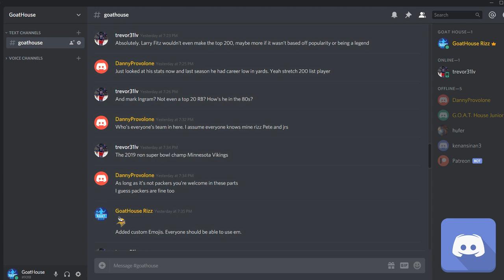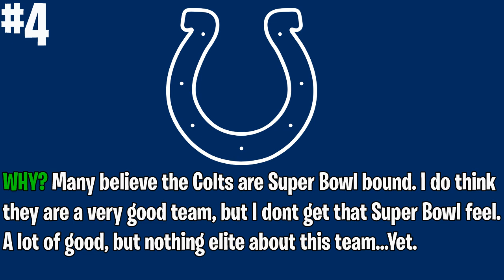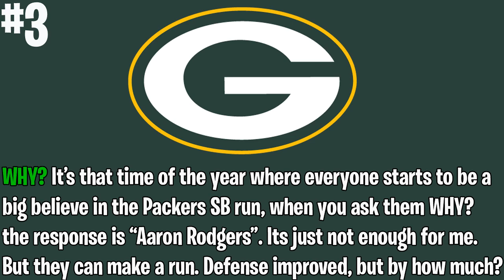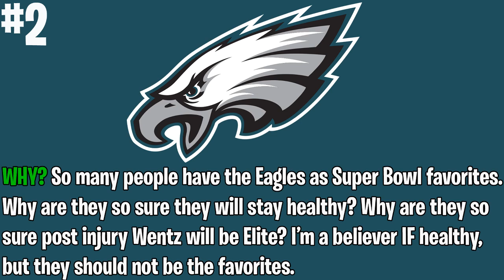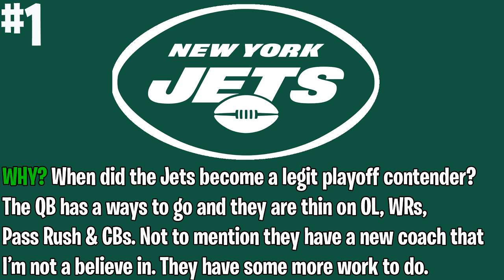4 Most OVERRATED NFL Teams Heading Into The 2019 Season (Overrated NFL Teams)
The 4 Most Overrated NFL Teams for the 2019 Season.